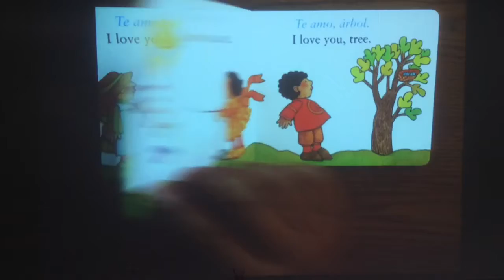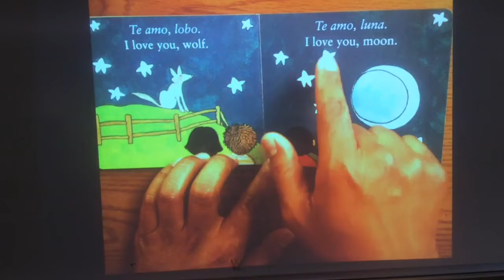Libro: ate Amo Sol, Te Amo Luna, Leido por el Senor Jonas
En este video el Senor Jonas le el libro llamado “Te Amo Sol, Te Amo Luna.” Es Un libro muy simple que a los ninos les encantara.